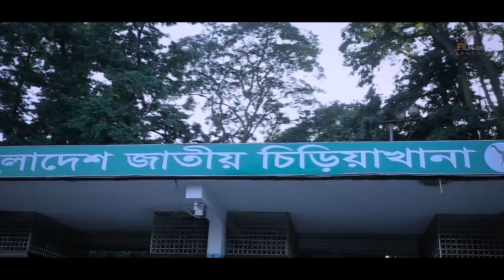গরিবের টারজান হিরো আলম | Tarzan The Hero Alom | Bangla New Short Film 2019 | Film Art Creation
Short Film : Tarzan The Hero Alom
Cast : Hero Alom,Rubina,Nusrat,Ome Rubel,Fahim,Akash,B.M Sohag.
D.O.P Edit &  Direction : Yasin Bin Arian
Mackup : Ushuf
Color :  Emran F Rahman
Cover Song  : Hello . Ahad Fahim
Production : BD&Com